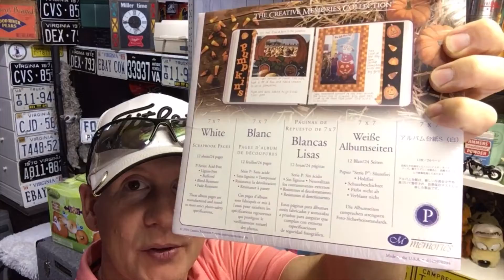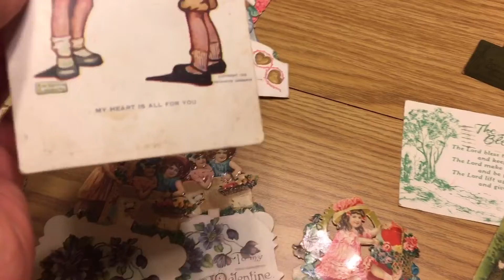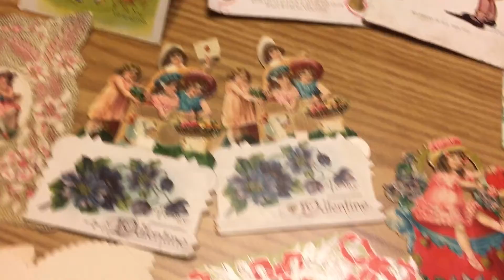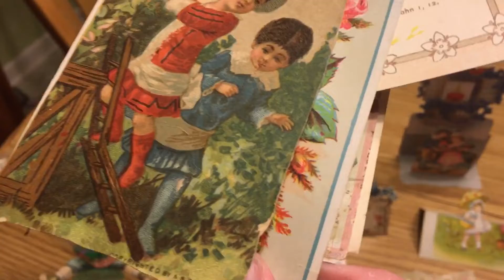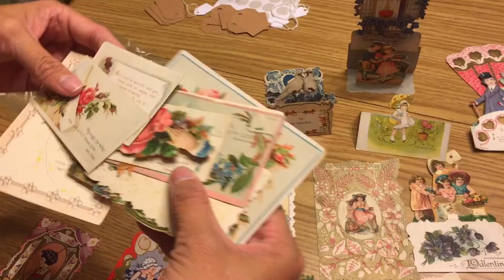$200 Surprise mystery find in the bottom a $2 yard sale box of stickers and what sold on eBay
Find out what we scored in the bottom of a box from a cheap yard sale find that will  quadruple our profit and see what sold on eBay for the day.  Sourcing from Yard Sales, Garage Sales, Thrift Stores & flipping items on eBay, Poshmark, Mercari, Offer Up, & the Antique mall booths.  Join Blue Ridge Mama, the Home-school Hustlers, and our dog Sophie as we take you through the whole process and learn some new tricks along to way.

Ikea Bags
36 rolls of 2" packaging tape
Rollo printer
Digital shipping scale 50lb Accuteck
Jewelry magnifying loop
Scotty Peeler
Go Pro Hero 7 Black